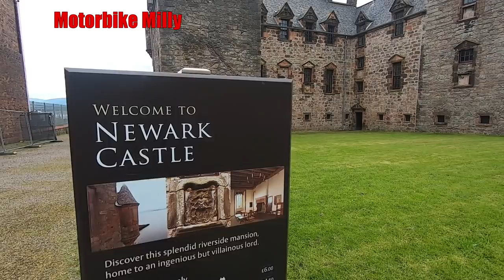56N Magazine Scotland game play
i had to make a quick stop off at the inlaws to pick up my wallet! (left it there last night after dinner!) then i decided to take part in "56N Scotland Magazine" online game! 1st stop Newark Castle, Port Glasgow.. get on board and get playing! check out for game info! great prices to be won.
Hello all.
I hope you enjoyed it. If you did could you give it a thumbs up for me please.

Any amount is appreciated and it all goes towards bringing YOU the best videos we can.

Thank you . We wouldn't be here without you.